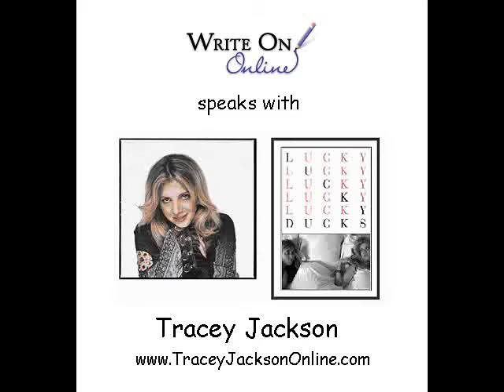Tracey Jackson on Write On! Online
Tracey Jackson, Screenwriter, Documentary Filmmaker (Lucky Ducks), and Blogger, speaks with write on online about writing, goal-setting, and the value of blogging.